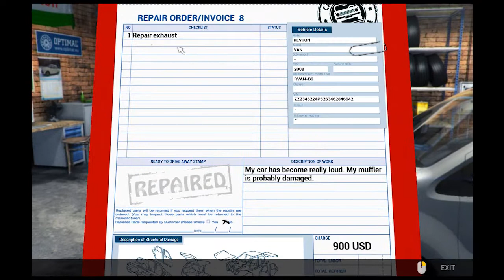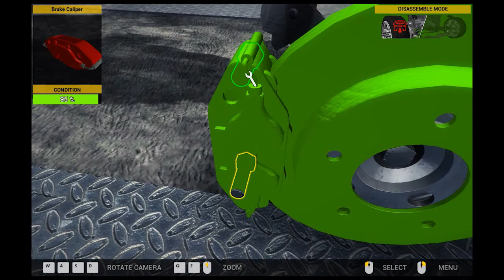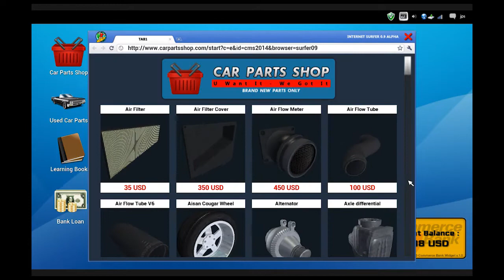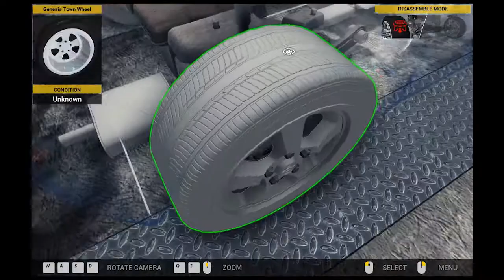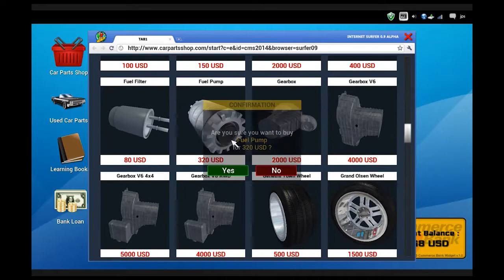repair order 8,9 en 10 | car mechanic simulator 2014 #3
Repair order 8,9 en 10 in car mechanic sim 2014.